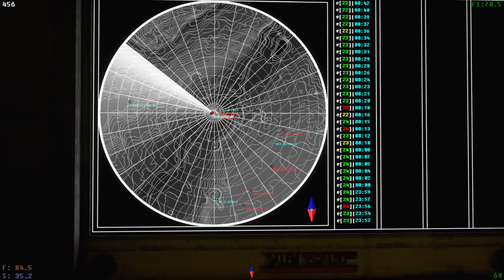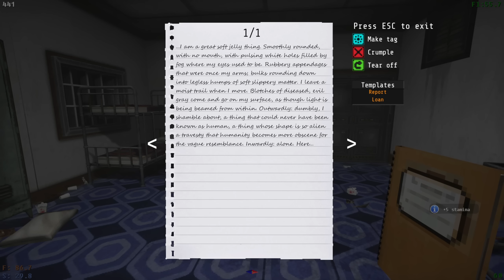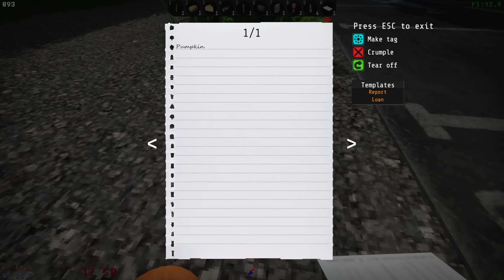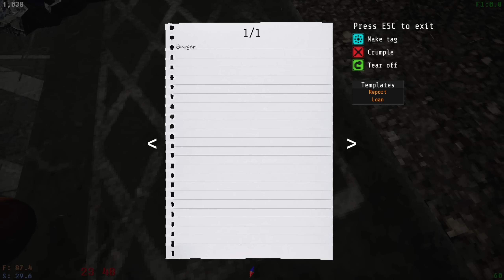Voices of the Void S3 #16 - Fighting Back